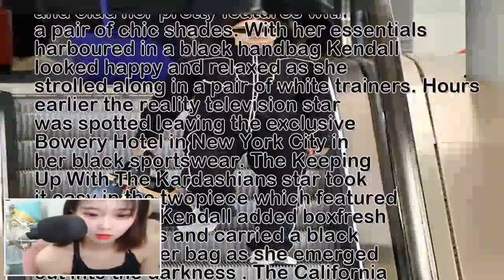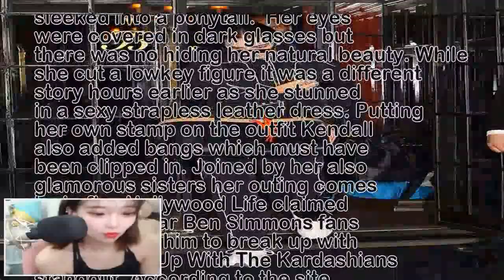Kendall Jenner goes makeup free in a sporty black tracksuit as she makes a lowkey arrival in Paris